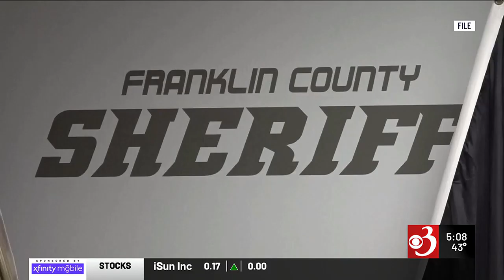Franklin County Sheriff impeachment investigation continues